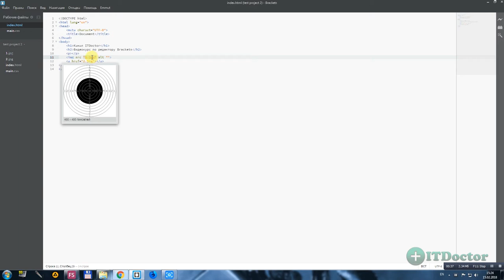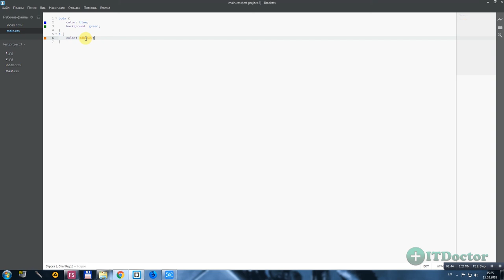#20 Быстрый просмотр Brackets, Видео курс по Brackets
Быстрый просмотр Brackets, Видео курс по Brackets. В этом видео уроке мы рассмотри функцию быстрый просмотр в редакторе Brackets. Посмотреть и выбрать цвет в html и css документе можно очень быстро с помощью функции быстрый просмотр.